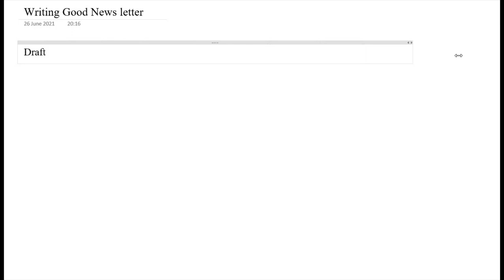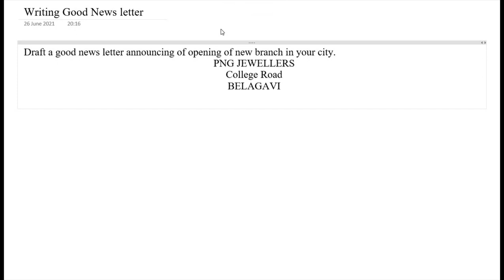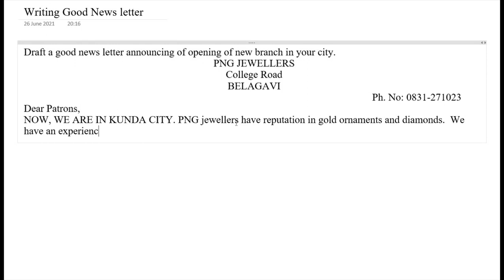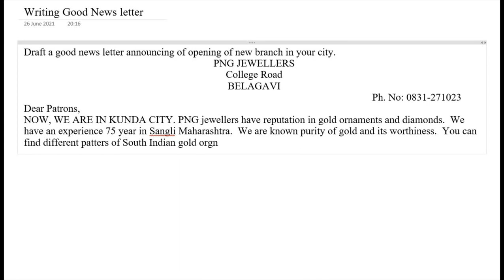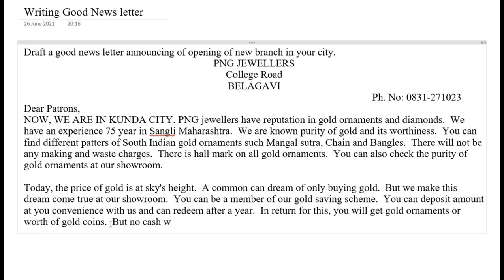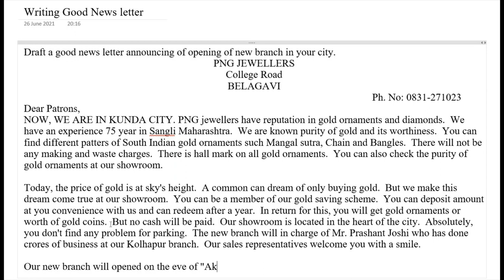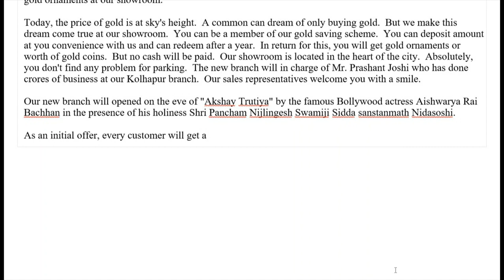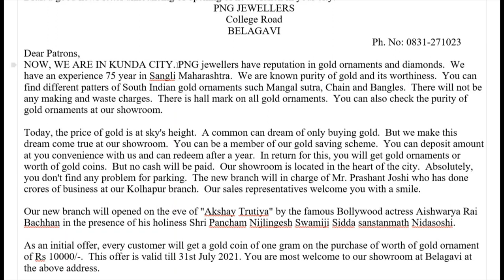Basic Correspondence Part-IV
Practice of writing of Good news and Bad news letters